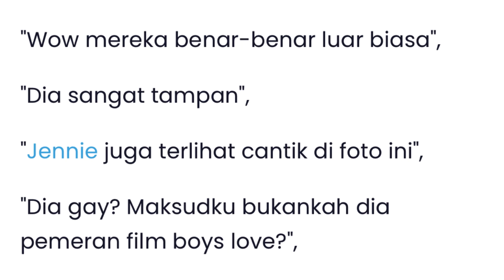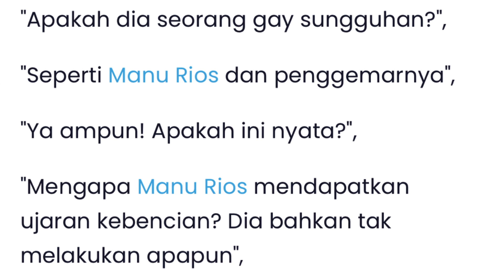(Engsub) Jennie BLACKPINK Kedapatan Foto Selfie Bersama Aktor Asal Spanyol Ini, Netizen: Dia Gay?